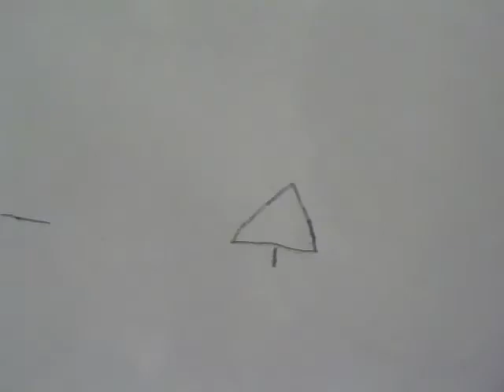Hannahs first film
Hannahs first movie using Hue Animation.